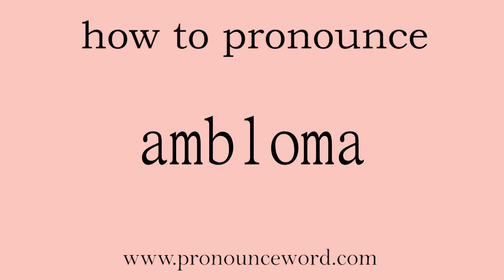ambloma: How to pronounce ambloma in english (correct!).Start with A. Learn from me.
Follow me!Learn from me how to pronounce the word ambloma in english.This video shows you how to pronounce the word ambloma in english.

ambloma

Ambloma is a genus of moth in the family Gelechiidae.